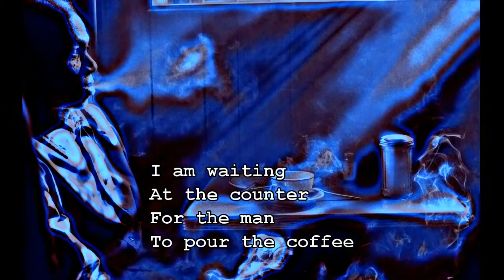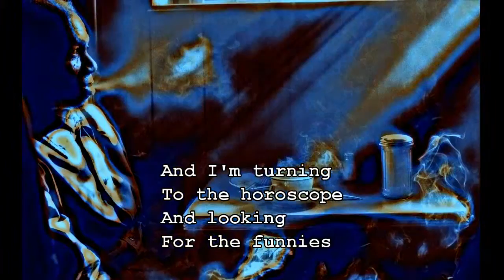Tom's Diner - backingtrack of marrukmusic-'s coverversion (orig. Suzanne Vega (& DNA))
I kinda like my accompaniment for Suzanne Vega's "Tom's Diner" on it's own.
So I transformed the clip into an instrumental/karaoke version with lyrics.
For those who want to take a shot the song theirselves. :)